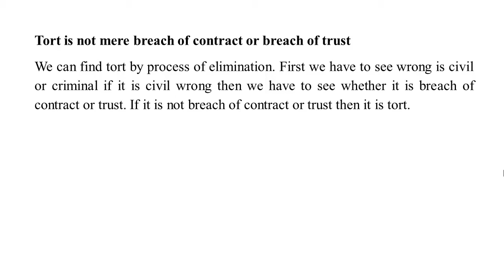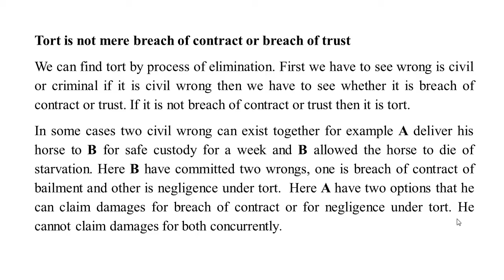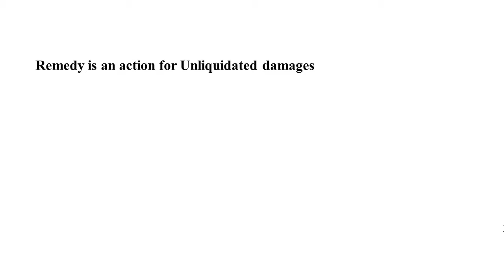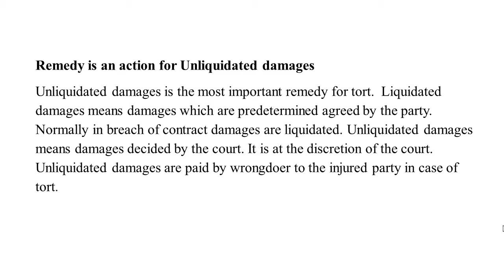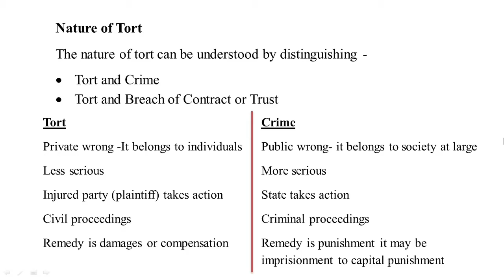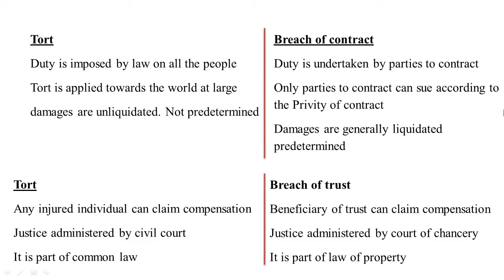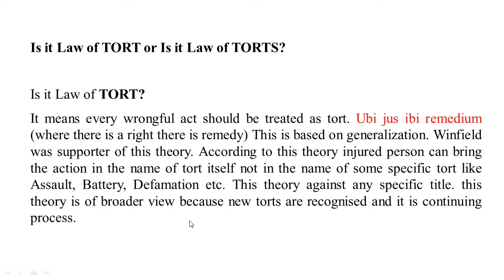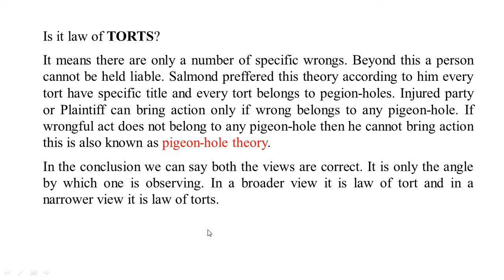WHAT IS TORT? PART- 2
A tort is simply a civil wrong. There are three general types of torts that may cause injury to another person. In civil law, torts are grounds for lawsuits to compensate a grieving party for any damages or injuries suffered.

another video (The nature of Indian constitution || भारत का संविधान प्रकृति, स्वरुप